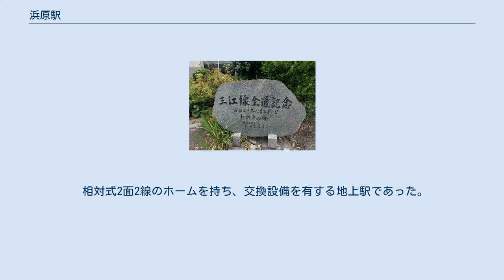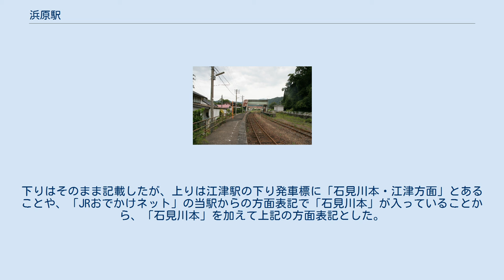浜原駅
浜原駅（はまはらえき）は、島根県邑智郡美郷町浜原71番地にかつて設置されていた、西日本旅客鉄道（JR西日本）三江線の駅（廃駅）である。
 江の川の蛇行部分にあたるため、当初の三江線の計画では明塚駅から東方へトンネルでショートカットする予定であったが、地元の強い誘致運動により川沿いのルートが選択され粕淵駅とともに浜原駅が設けられた。
 1975年（昭和50年）に全線開通するまでは三江北線の終着駅となっていた。
しかし全線開通後もCTCや信号設備などの関連工事が遅れにより全線を直通する列車の設定はされず、しばらくの間、浜原駅で運行系統が分断されていた。
その間、浜原駅は江津駅方面からの1日8往復の普通列車と口羽駅方面からの1日4往復の普通列車の乗換駅としても機能した。
 三江線における業務上主要駅として機能していたが、同線の廃止に伴い2018年（平成30年）4月1日に廃駅となった。
 相対式2面2線のホームを持ち、交換設備を有する地上駅であった。
駅舎は構内の西側に置かれたが無人駅（浜田鉄道部管理）であり、駅舎側のホームが1番のりば、跨線橋を渡った先のホームが2番のりばであった。
なお、自動券売機等は設置されなかった。
 当駅で折り返す列車も設定されていた。
多数の乗客を扱うターミナル駅というより、区界駅と同様に鉄道の業務に関しての主要駅であった（乗客は隣の粕淵駅よりも圧倒的に少なかった）。
 また、三江線唯一の夜間滞泊設定駅でもあった。
 浜田鉄道部の方針からか、駅掲示時刻表では「江津方面」「三次方面」としか記載がない。
下りはそのまま記載したが、上りは江津駅の下り発車標に「石見川本・江津方面」とあることや、「JRおでかけネット」の当駅からの方面表記で「石見川本」が入っていることから、「石見川本」を加えて上記の方面表記とした。
 両ホームとも両方向の入線・発車が可能であり、発着番線も方向別に分けられておらず一定しなかった。
なお、列車運転指令上では、2番のりばの方が「1番線」と逆順になっていた。
 列車交換が行われない場合は、1番のりばに発着した。
 浜原駅前バス停には以下の路線が乗り入れている。